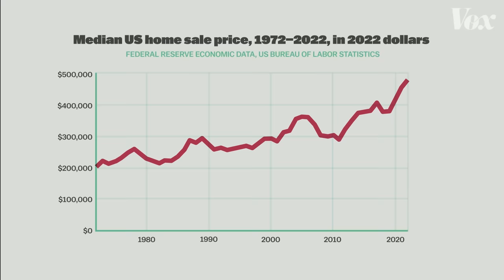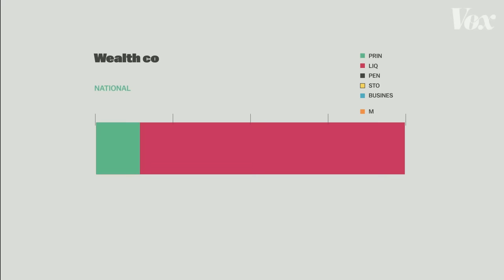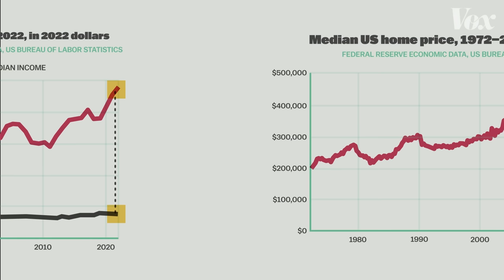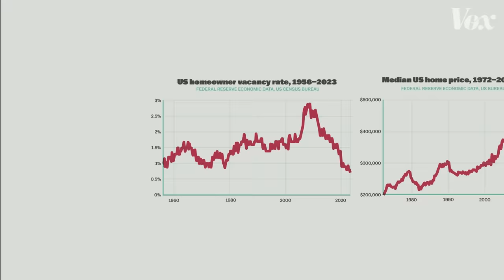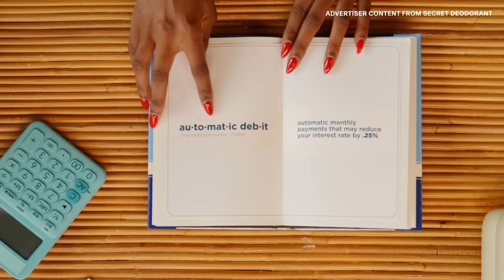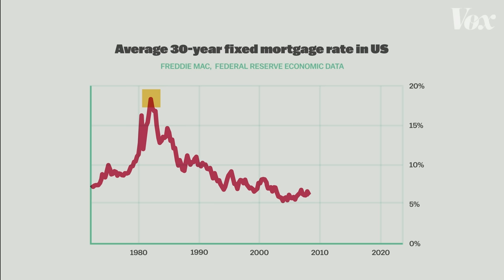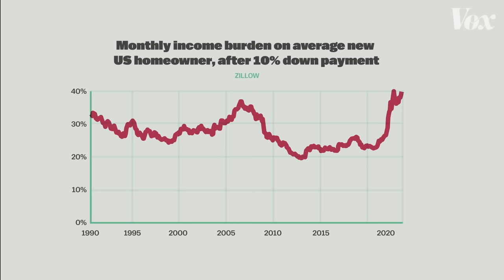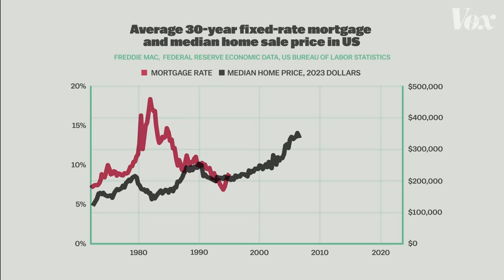Why buying a house in the US is so hard right now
We charted America’s homeownership problem.

This video is presented by Secret Deodorant. Secret doesn’t have a say in our editorial decisions, but they make videos like this possible.

Homeownership in the US is basically synonymous with the idea of the American Dream. Owning your own home, the story goes, confers both self-determination and security — instead of paying a landlord, you own a growing asset that will form the base of your wealth. Homeownership is ingrained in US society; the majority of American adults are homeowners.

But somewhere along the line, something changed. Homeownership has been way less accessible to millennials and gen Z than it was to their parents, in part because of dwindling housing supply. But even within that generational disparity, 2023 was a uniquely bad year to try to become a new homeowner. Watch the video above to see exactly how bad, and why.

Sources and further reading:

The US Federal Reserve’s economic data was the basis for a lot of the charts in this video. Here’s median home prices

The Urban Institute publishes a monthly housing chartbook, which is where we got some of the data on “price tiers” in active housing listings (that particular data comes originally from realtor.com.)

Zillow’s “affordability index” comes from this dashboard. In the time since we finished this video, the affordability index has gotten even higher